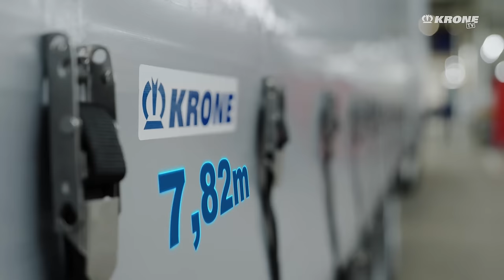KRONE Hängerzug vs. Standard Sattelzug: Maximiere deine Frachtkapazität! | KRONE TV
Wir bei KRONE können nicht nur Auflieger, sondern auch komplette Hängerzüge. 😎🦾
Im ersten Teil unserer Motorwagen-Reihe zeigen wir euch die Vorteile des KRONE Hängerzugs gegenüber unseren herkömmlichen Sattelzügen.
Was lässt euer Truckerherz höher schlagen? 🤩 Schreibt es uns in die Kommentare. 💬